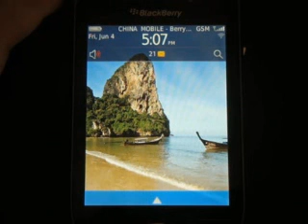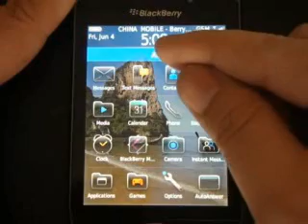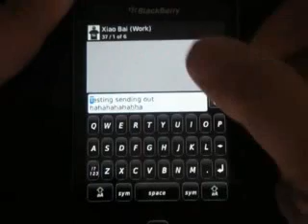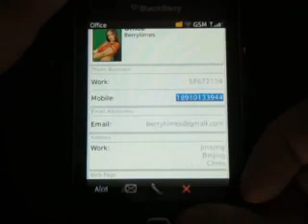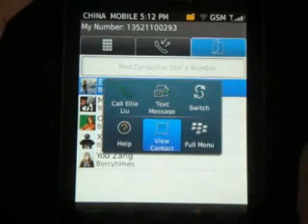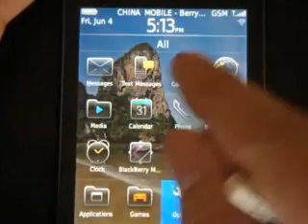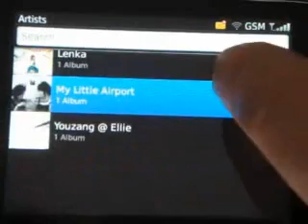BlackBerry OS 6.wmv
Video Demo created by BerryTimes in Chinese used in a post at BlackBerrySites This audio is narrated in Chinese but gives a great look at the OS 6.